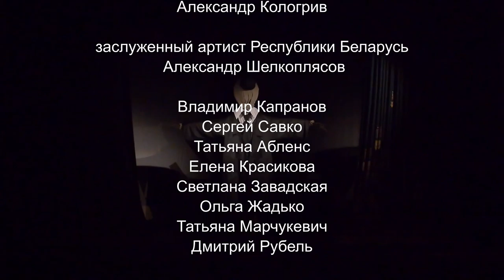Death of Tarelkin. Premiere in 2021. Director Sergei Yaskevich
Author - Alexander Sukhovo-Kobylin
Genre - Incredible event in 2 acts
Stage Director - Sergey Yaskevich
Set Designer - Tatiana Sokolovskaya
Musical arrangement - Anatoly Kandyba
Choreographer - Victoria Baltser

The play "Death of Tarelkin" from the trilogy "Pictures of the Past" was written by AV Sukhovo-Kobylin more than 150 years ago. Today, after a century and a half, the author looks at us inquisitively from the pages of his work.

The same questions, the same problems, the same person.

Desperate adventurer Tarelkin, wanting to hide from the pursuit of creditors, decides on a bold adventure. By faking his own death, he arrogates to himself the identity of the actually deceased neighbor. However, there is a stone for every braid. General Varravin, no less experienced in scams, reveals Tarelkin's plan. The intention to teach the adventurer a lesson launches a whole series of incredible, comical events with the substitution of personalities and the investigation of the case of "ghouls and ghouls".

Nevertheless, behind the stream of a satirical odyssey, there are important, universal postulates: about conscience, justice, morality.

The combination of everyday realism and grotesque, satire and fantasy promises the viewer a special aesthetic experience.

The play includes:
Candid Kastorovich Tarelkin - Alexander Kologriv
Maxim Kuzmich Varravin - Honored Artist of the Republic of Belarus Alexander Shelkoplyasov
Antioch Elpidiforovich Oh - Vladimir Kapranov
Ivan Antonovich Rasplyuev - Sergei Savko
Chvankin (a) - Tatiana Ablens
Mavrusha: Elena Krasikova
Lyudmila Spiridonovna Brandakhlystova - Svetlana Zavadskaya
Parugaychikov (a) - Olga Zhadko
Chibisov, official 1, creditor 1, Shatala - Evgeny Puzhailo
Ibisov, official 2, creditor 2 - Tatiana Savko
Omega, official 3, creditor 3, Kachala, Pakhomov - Dmitry Rubel.